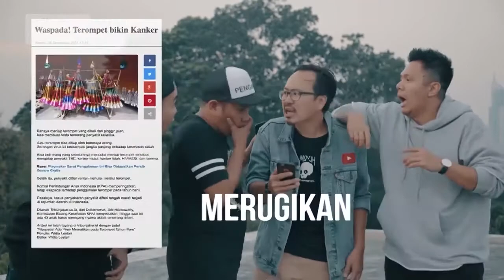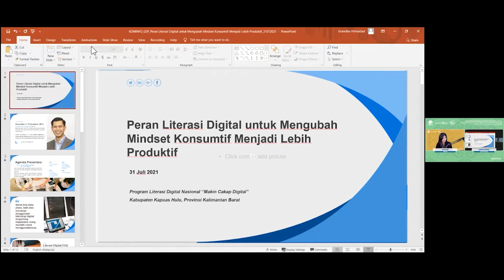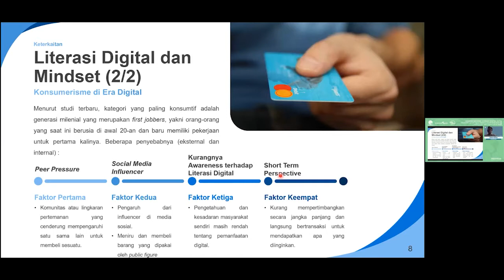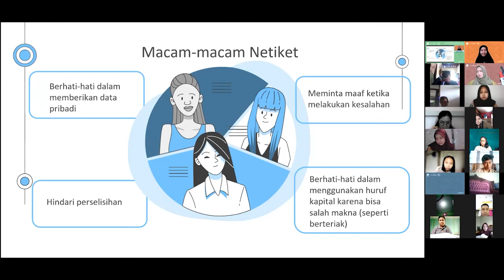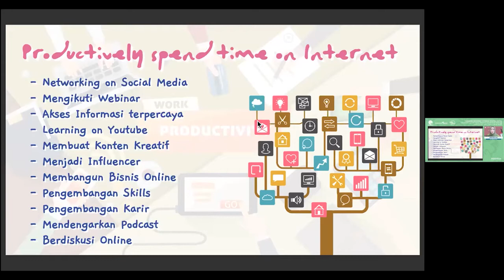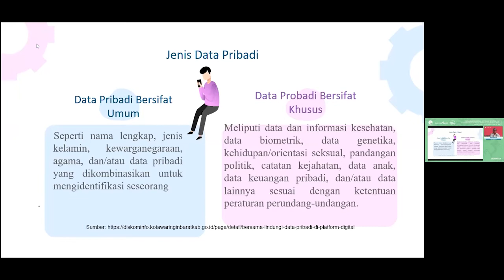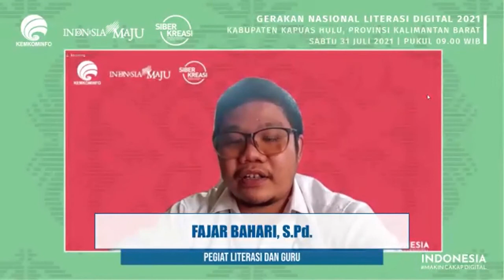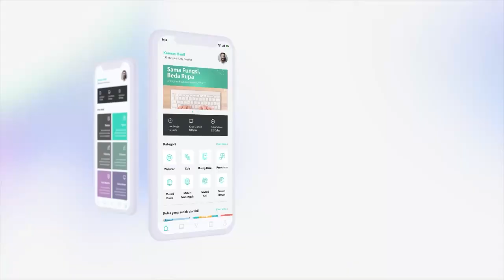Jaga Diri di Ruang Digital dengan Literasi - Kabupaten Kapuas Hulu (31 Juli 2021)